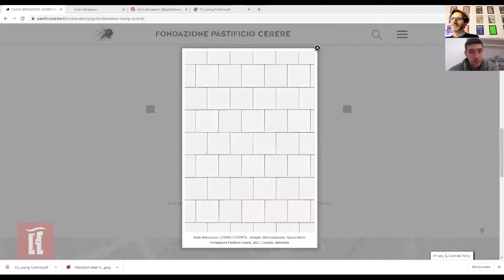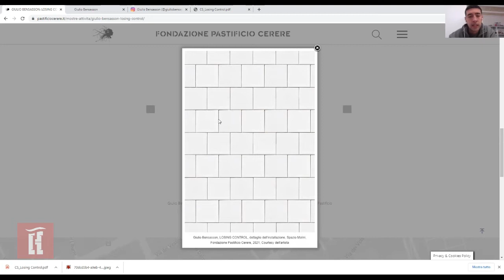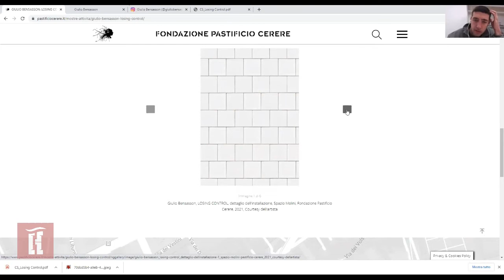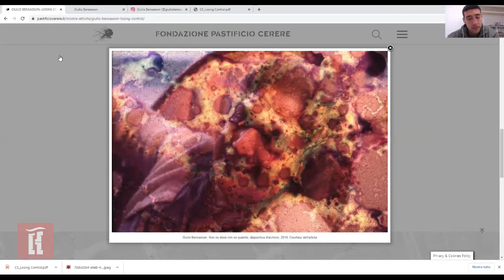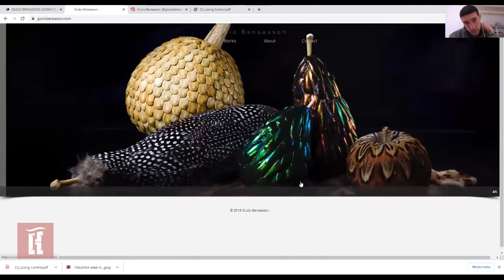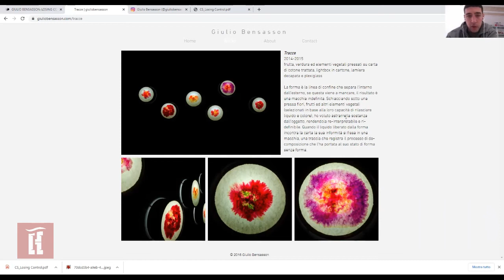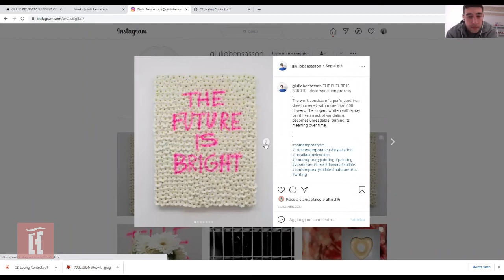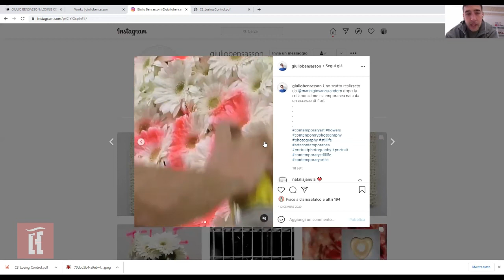Studio Visit On Line2: GIULIO BENSASSON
Il nuovo appuntamento con gli Studio Visit On Line di Hestetika è con  GIULIO BENSASSON.